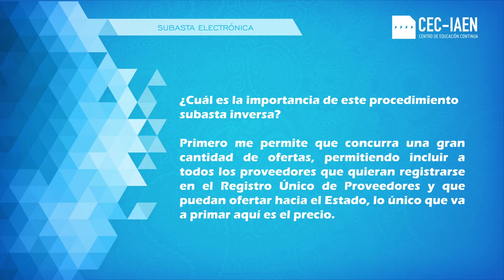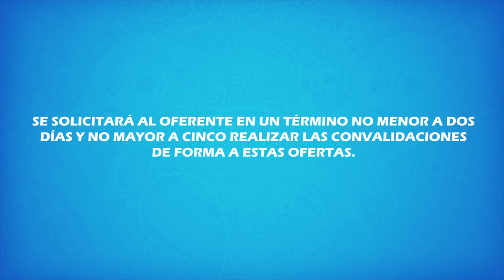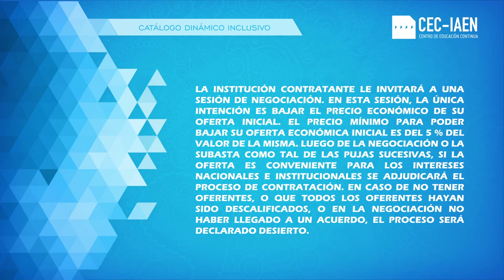Subasta inversa electrónica